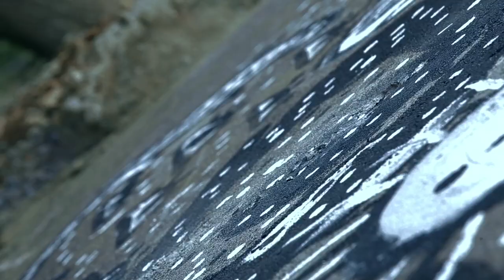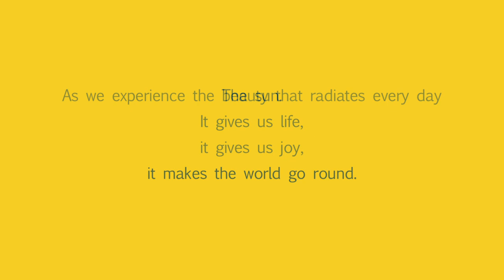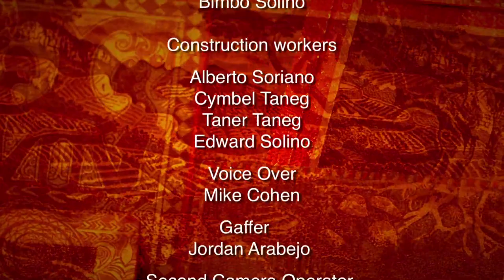Experience the Sun: Araw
Earlier in 2012, Sun Life Asia embarked on a quest to celebrate the sun.  The idea was to create a series of short films which sought to remind us all of the beauty of the sun and the role it plays in our lives.

This film, Araw, tells the real life story of Philippines artist, Jordan Mang-osan, who creates breathtaking works of 'solar art' replacing paints and brushes with a simple magnifying glass. As a young boy, Mang-osan discovers the true artist inside with guidance from a kind-hearted old master and a special calling from the sun. Araw is directed by Jim Libiran, one of the best-known & multi-award winning directors in the Philippines.

for more on Sun Life Financial in the Philippines.